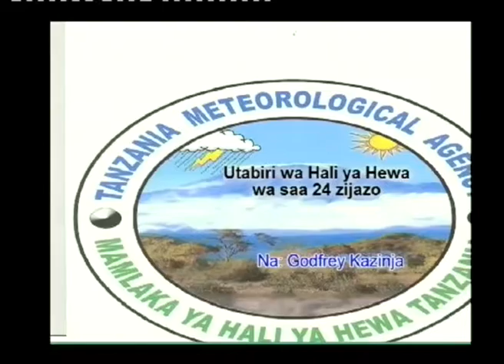Tanzania Weather Forecast 27/06/2017